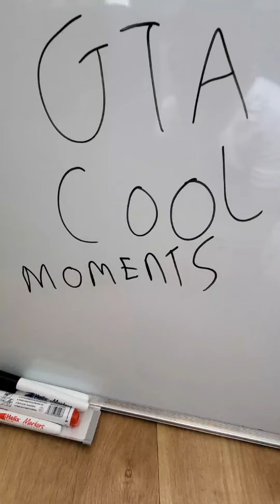Cool gta clips